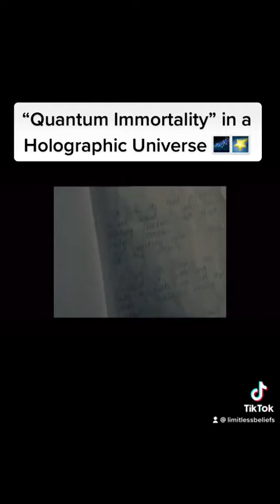QUANTUM IMMORTAL IN A HOLOGRAPHIC UNIVERSE